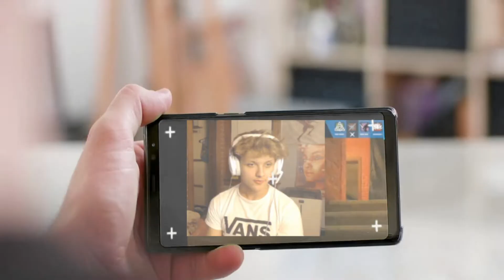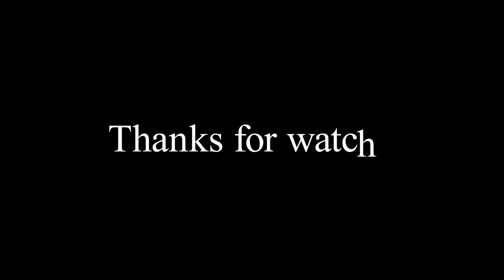RAINBOW SIX WITH THE BOYS (part 1)Feat Dakota,Andrew and Jake